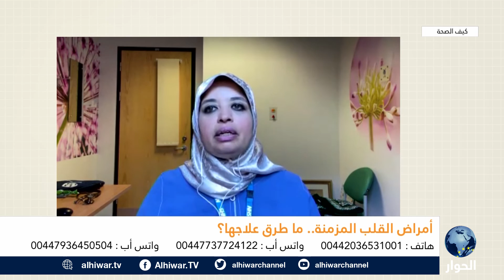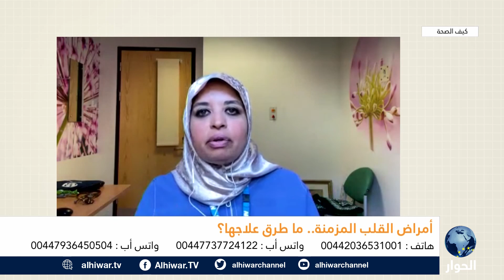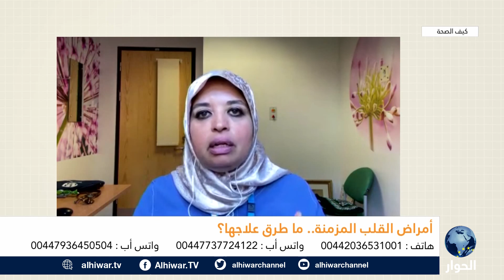ما هي أسباب أمراض القلب المزمنة وطرق علاجها؟